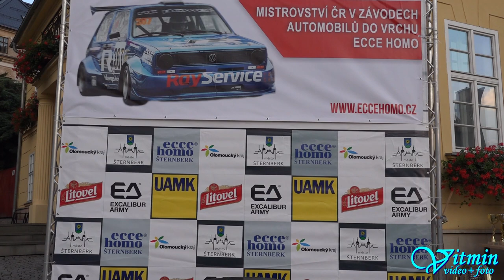Škoda 130 RS - Robert Brož - Ecce Homo II 2018 - Memoriál Jiřího Sedláčka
Robert Brož si mezi Škodovkami 130 RS dojel pro druhé místo na Ecce Homo II 2018 - Memoriál Jiřího Sedláčka ve třídě Historických automobilů.